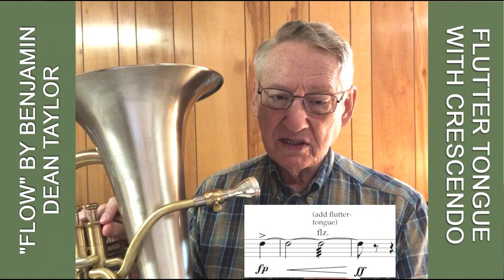"FLOW" - Better Flutter Tonguing. Euphonium and Synthesizer, part of Falcone Competition. Tip #3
Many people have trouble flutter tonguing, which was part of a required piece for the Falcone competition in 2021. I have had very advanced students who just did not seem able to get comfortable with flutter tonguing. I hope these tips will help for the general skill, and I give specific advice related to FLOW.